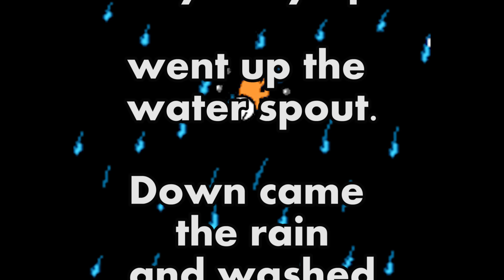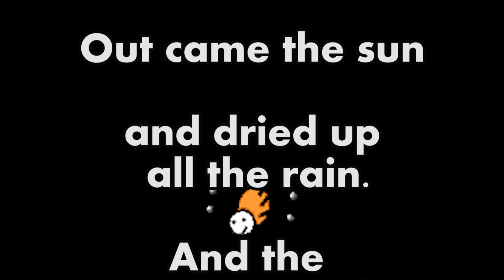NURSERY RHYME MEDLEY- Nursery Rhymes Songs for Children - by The Learning Station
Nursery Rhyme Medley - Twinkle Twinkle Little Star, Itsy Bitsy Spider, I'm a Little Teapot, ABC Song - From the award-winning CD, All-Time Childrens' Favorites

Children will sing along to this classic collection of nursery rhyme that include, Twinkle, Twinkle Little Star, Itsy Bitsy Spider, I'm a Little Tea Pot and ABC Song. These traditional skill building songs have proven the test of time being enjoyed by children for centuries.  Singing nursery rhymes enhances vocabulary and language development.  Rhyming accelerates phonemic awareness improving children’s word comprehension, reading and writing skills. Also, nursery rhymes with actions teach children basic skill, boosts memory, listening skills and following directions. This song is ideal for toddlers, preschoolers and kindergarten age children.

THE LEARNING STATION is a multi-award-winning children's group. With combined backgrounds and degrees in early childhood education, child development and music, this trio, has achieved international stature as leaders in the children's educational music industry. They presently have a collection of 30 award-winning audio and video releases and they have published over 350 children's songs that are part of educational curriculum's world-wide. They are widely recognized for their international hit song, "Tony Chestnut".

Nursery Rhyme Medley
Twinkle Twinkle Little Star, Itsy Bitsy Spider, I'm a Little Teapot, ABC Song
From All-Time Childrens' Favorites

Up above the world so high like a diamond in the sky.

The itsy bitsy spider went up the water spout.
Then the itsy bitsy spider went up the spout again.

I'm a little teapot, short and stout.
When I get all steamed up, then I shout.

Q, R, S, T, U and V, W, X, Y and Z